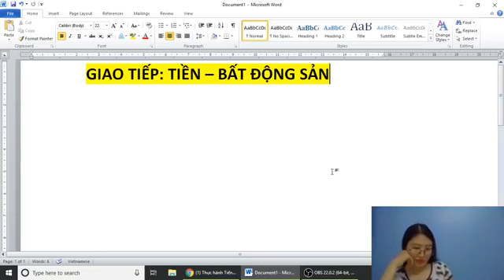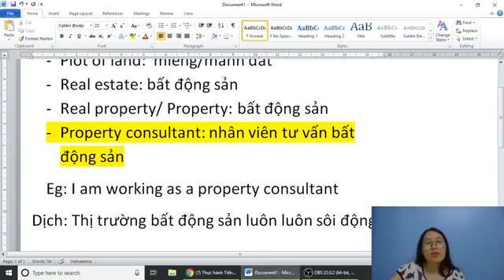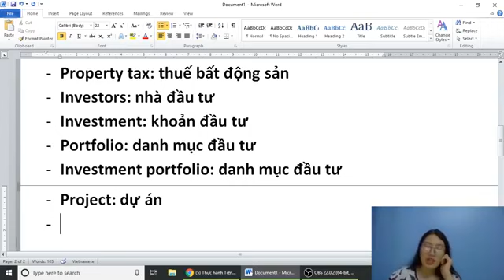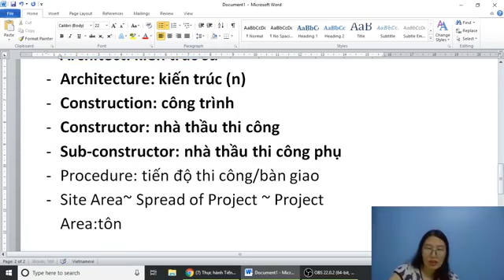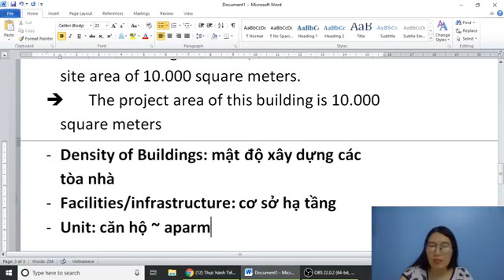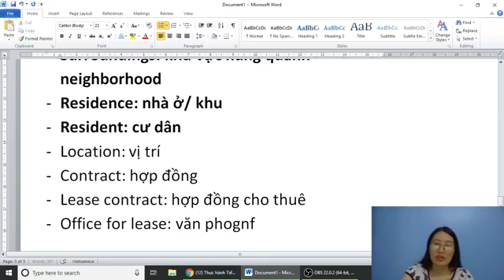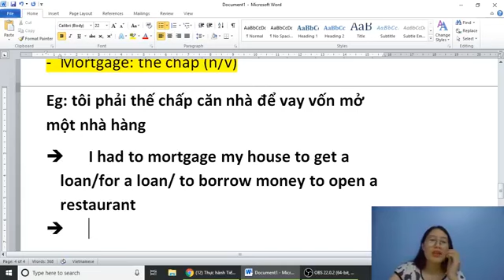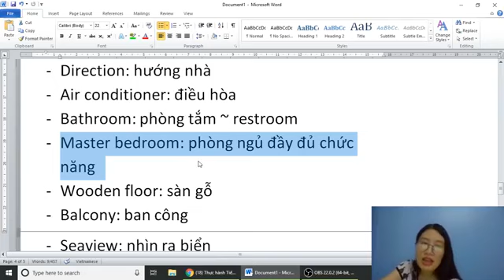[LIVESTREAM] GIAO TIẾP: TIỀN- BẤT ĐỘNG SẢN